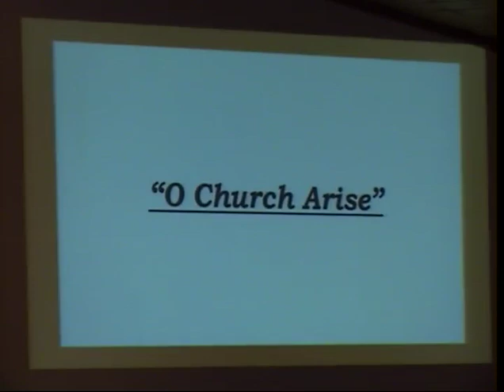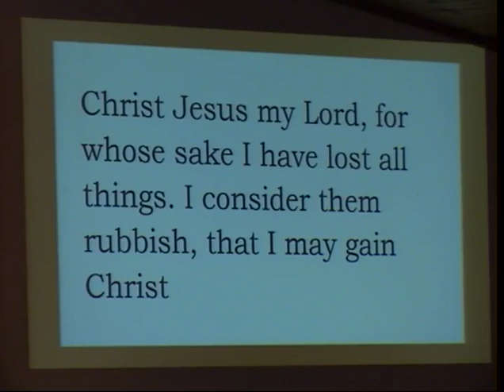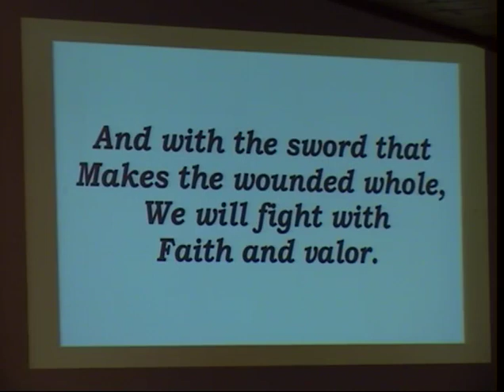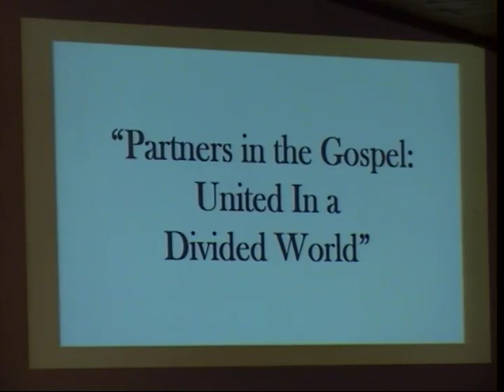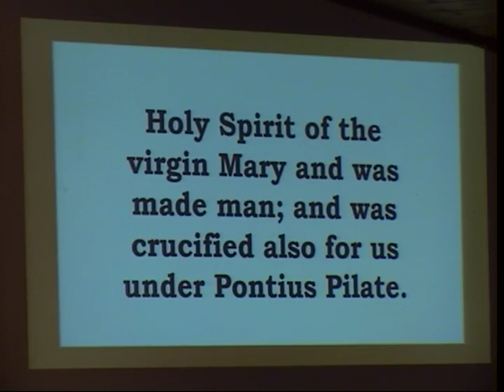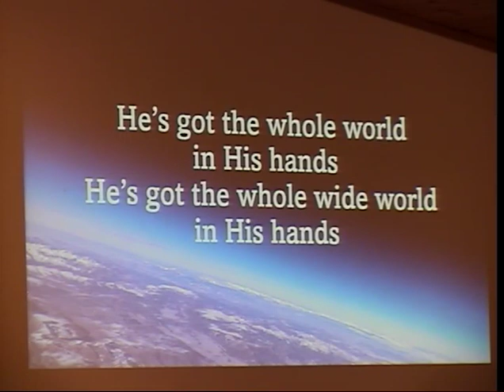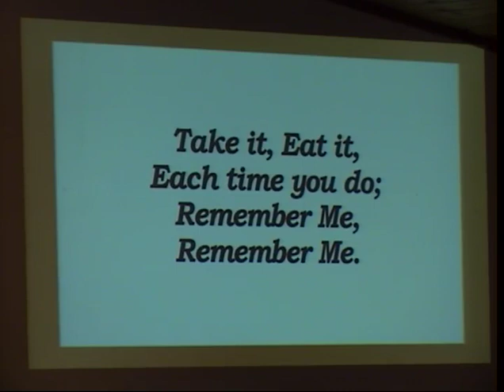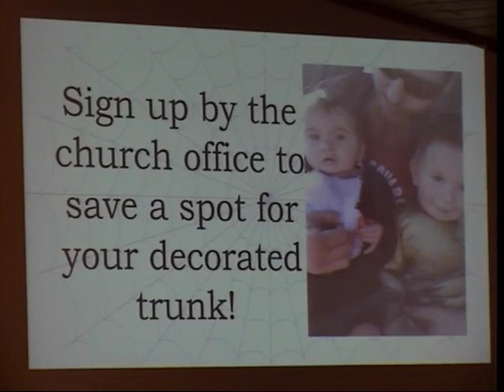Partners in the Gospel United in a Divided World 10/8/23 a message from Pastor Jonathan Jahnke GSLC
Worship service Good Shepherd Lutheran LCMS Alexandria MN